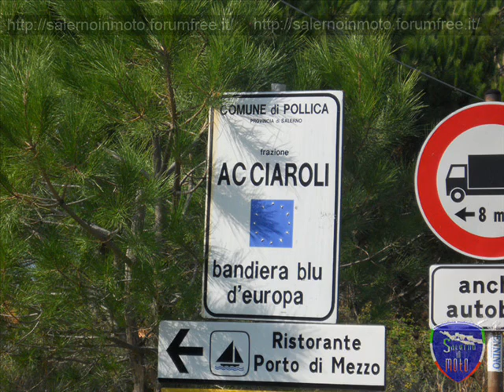salernoinmoto uscita ad acciaroli